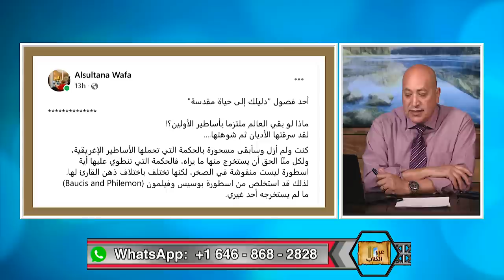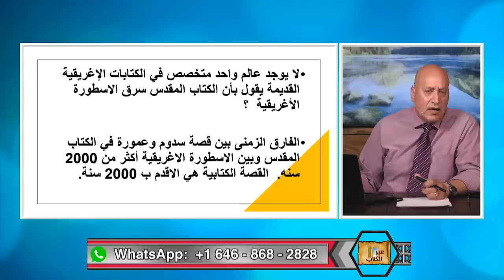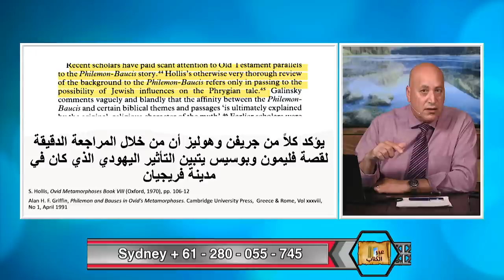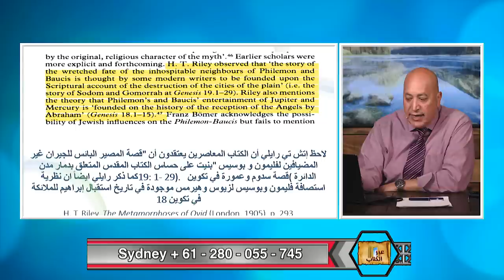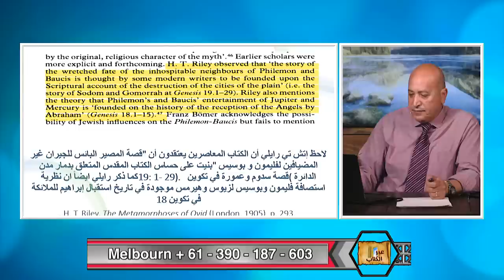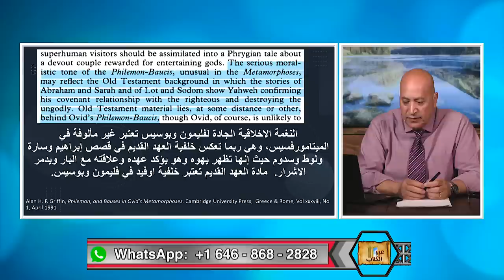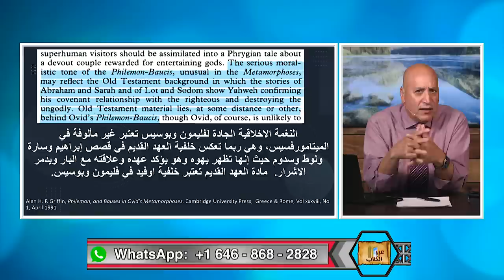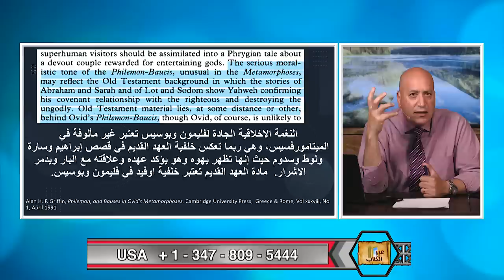عبر الكتاب | الحلقة رقم 459| هل قصة سدوم وعمورة مأخوذة من الأساطير الإغريقية؟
الرد على د. وفاء سلطان

اتهمت د. وفاء سلطان الكتاب المقدس بسرقة اساطير اغريقية ومنها سدوم وعمورة .  في هذه الحلقة يقدم د. اشرف البراهين وتبادله على عدم صدق هذا الادعاء.